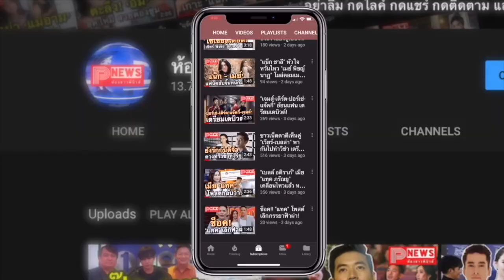ห้องข่าวพีนิวส์ | เปิดเรื่องราวและไลฟ์สไตล์สุดเท่ของ “ไบร์ท วชิรวิชญ์” ที่รู้แล้วต้องหลงรัก!